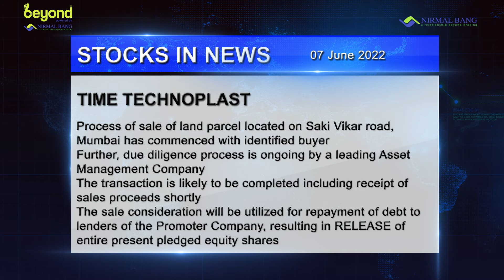Stocks to watch on 7 June 2022